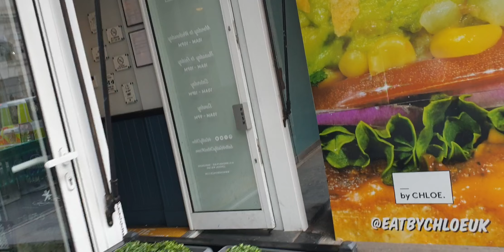(MADNESS IN LONDON) Protests in London about 5g, face masks, No vaccinations, Recorded 1st Aug 2020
Recorded on 1st August 2020